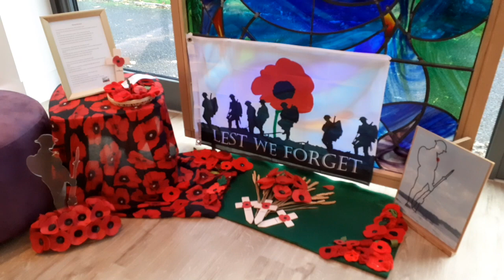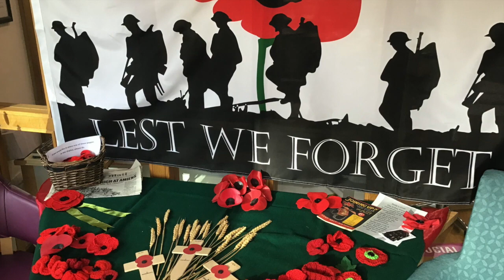Rowans Hospice Armistice Day Service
Because we are all doing things a little differently this year, please join the Rowans Hospice Charity for a short Armistice Day service and observe the two minute silence to remember the service and sacrifice of the Armed Forces community from Britain and the Commonwealth.